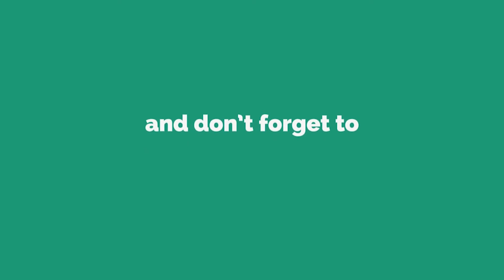Srimad Bhagavatam Discourse|Canto 11 Ch 23 V49|The Song of the Avanti Brahmana|KrsnaKnows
This Satsang covers the discourse of Srimad Bhagavatam Canto 11 chapter 23 titled - The Song of the Avanti Brahmana by Spiritual Master KrsnaKnows.